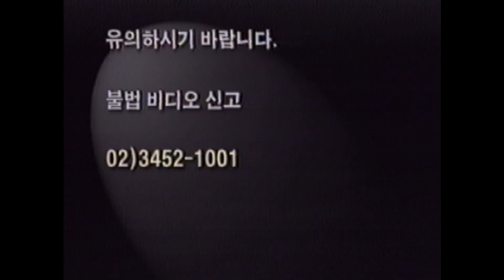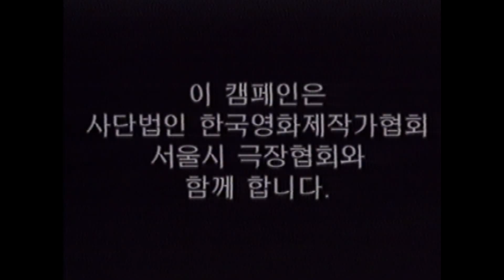VHS Opening #988 Opening to my 2007 South Korean VHS of Sunshine